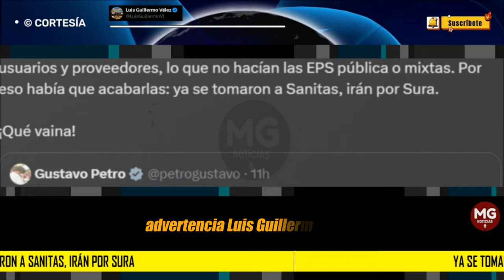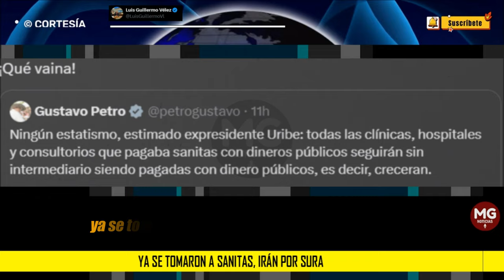ADVERTENCIA ⚠️ ¡YA SE TOMARON SÁNITAS, IRÁN POR SURA! : Luis Guillermo Vélez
Colsanitas y Sura, ambas totalmente privadas, son, de lejos, las mejores EPS del Sistema. A pesar de las dificultades, venían cumpliendo con sus usuarios y proveedores, lo que no hacían las EPS pública o mixtas. Por eso había que acabarlas: ya se tomaron a Sanitas, irán por Sura.
advertencia LUIS GUILLERMO VÉLEZ